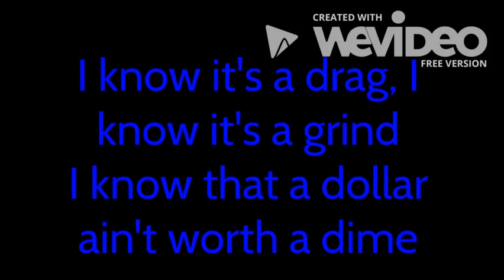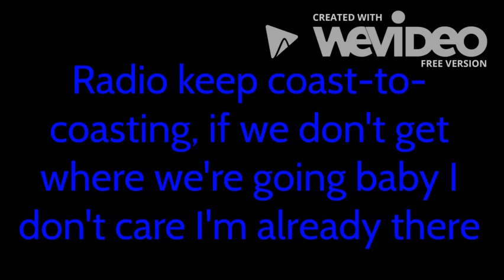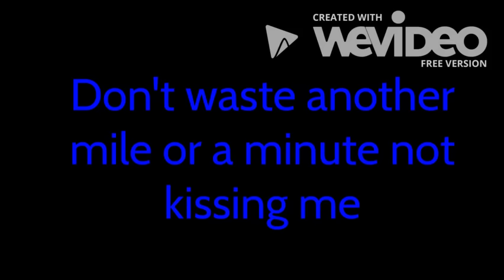Old Dominion - Make It Sweet (Lyrics)